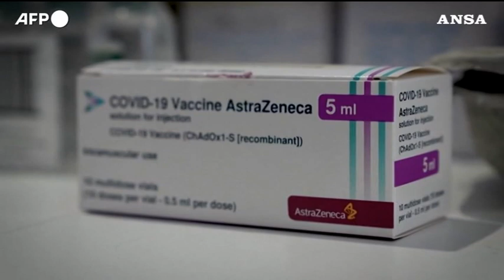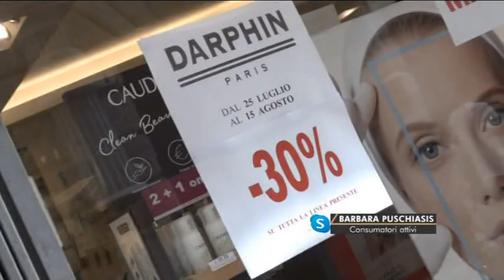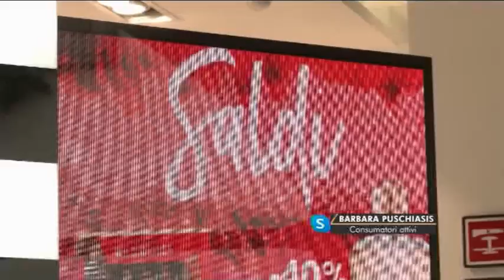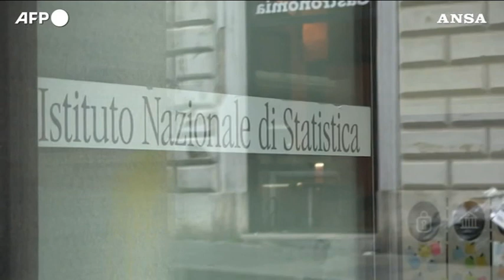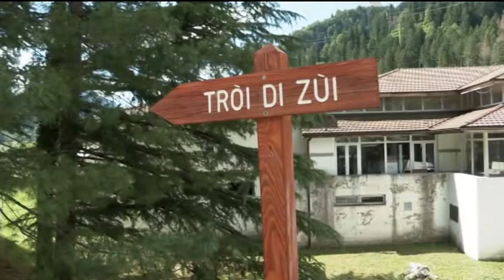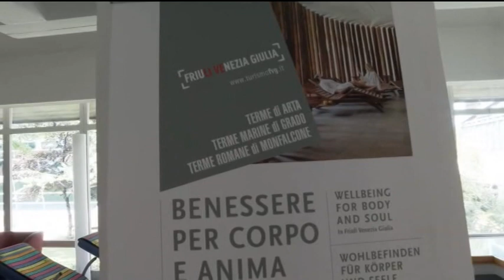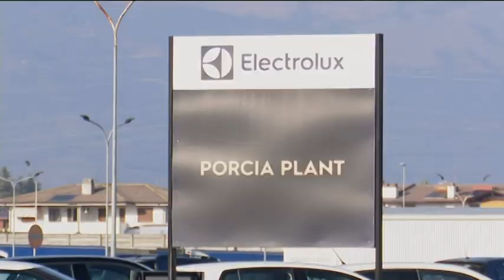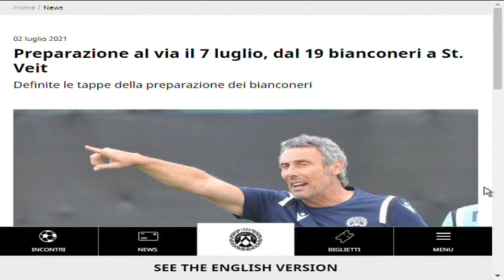TG 24 NEWS | 02 Luglio 2021 | ore 16